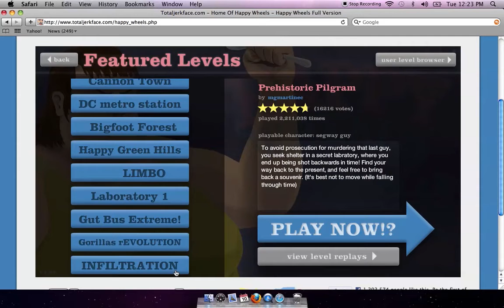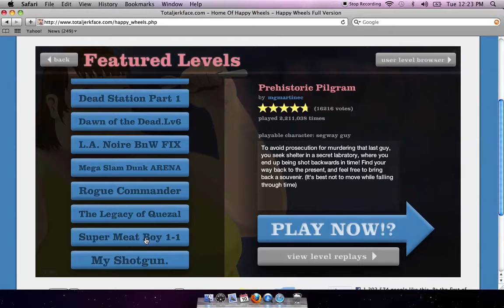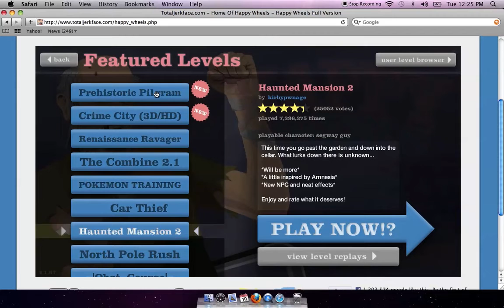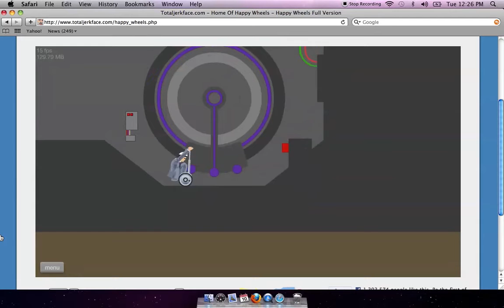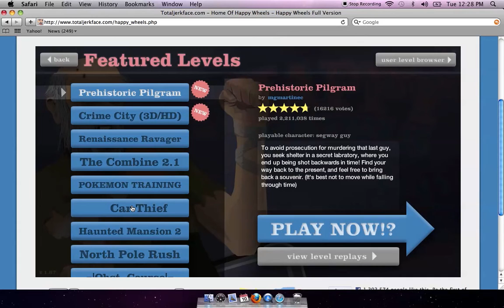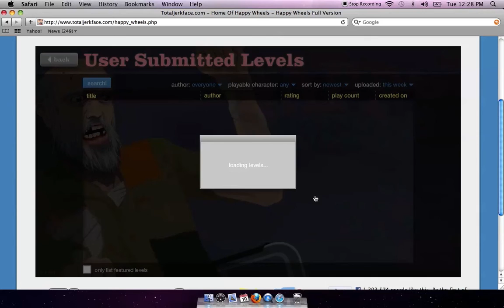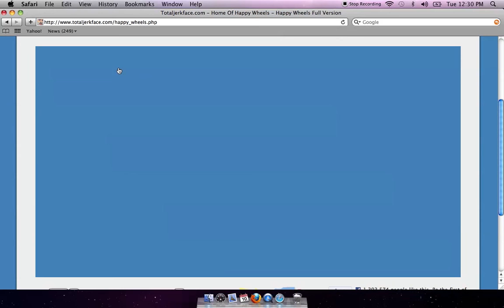HAPPY WHEELS (Eps#5) Dont talk!!!